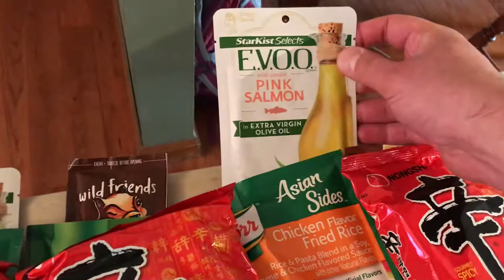Pacific Crest Trail (PCT) - Thirty Days of Food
I’m hiking southbound (SOBO) for thirty days on the Pacific Crest Trail (PCT) through Washington.  Here’s al the food I will be carrying and mailing to myself in resupply boxes.

➤ Gear I use HIKING and BACKPACKING:
- Water Filter
- Bear Proof Container
- Trekking Poles
- Backpacking Stove
- Ultralight Backpacking Tent
- Backpacking Sleeping Pad
- Ultralight Inflatable Pillow

- Memory Foam Camping Sleeping Pad
- Magnetic Car Sunroof Sun Shade Breathable Mesh
- Tailgate Mesh Net
- Thule Motion XT Rooftop Cargo Carrier
- Car Seat Organizer
- Rechargeable 8-Inch Battery Operated Clip on Fan
- Trailer Hitch Cargo Carrier
- Tie Downs Straps

I want to share my joy of the outdoors with you.  I hope that you are inspired to get outside and enjoy nature too.  Thanks!